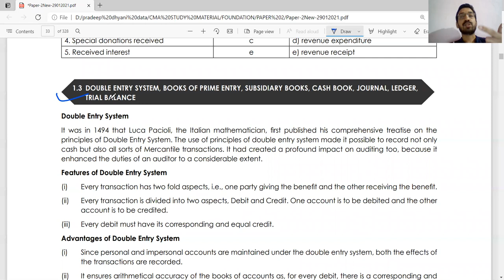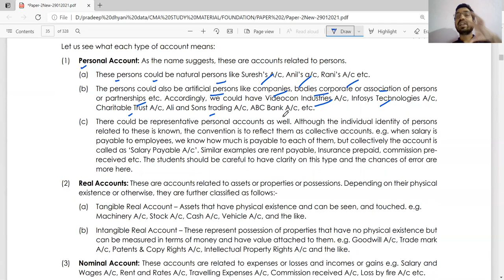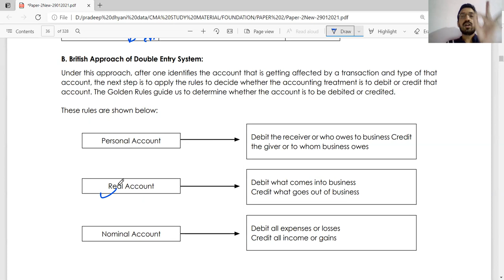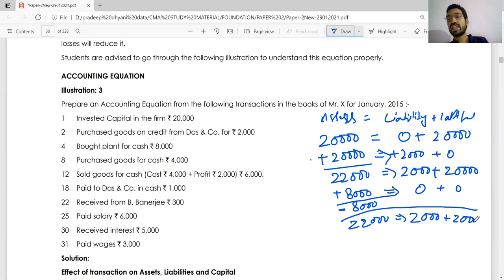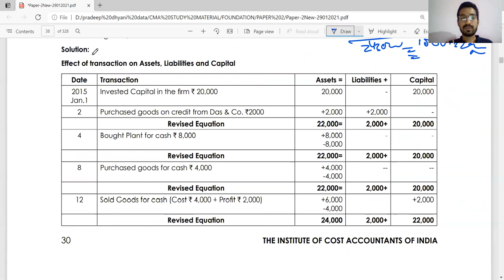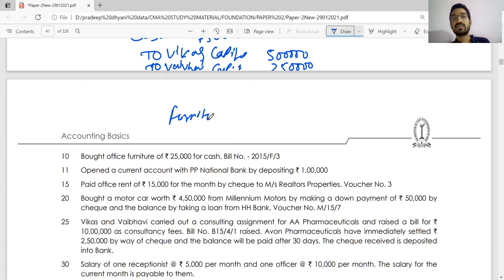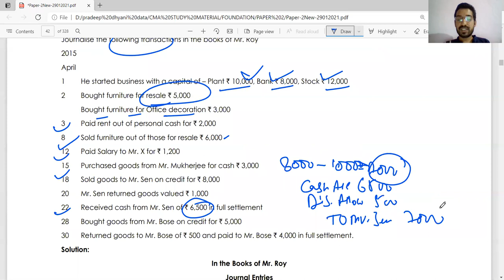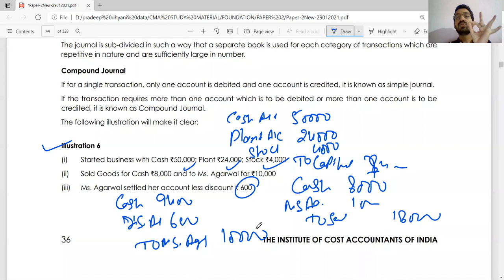CMA FOUNDATION ACCOUNTING || STUDY NOTE 1 ACCOUNTING BASICS LECTURE 5